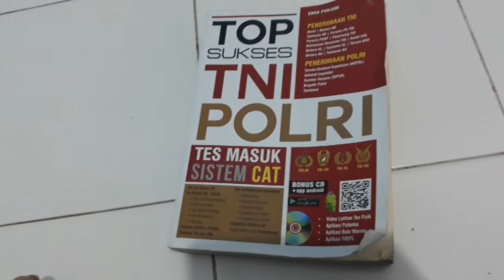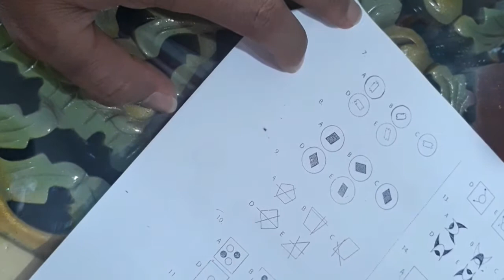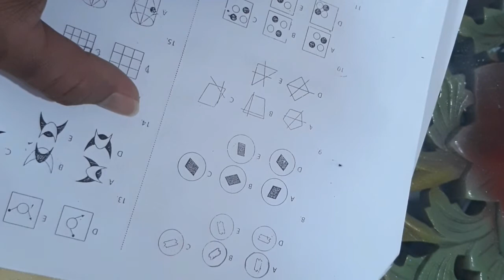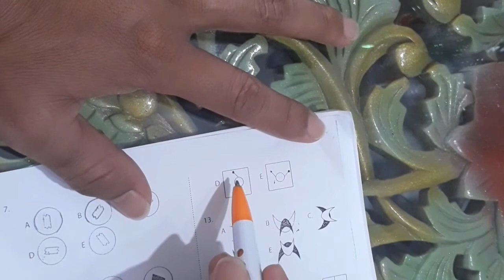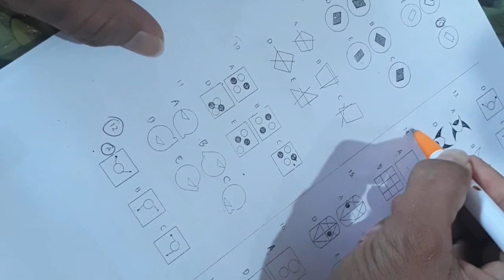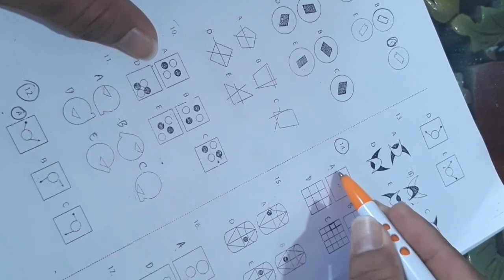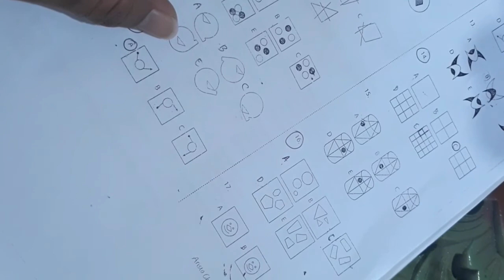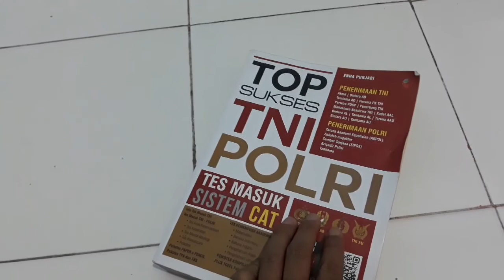Penting !! ini cara cepat n jitu menjawabnya soal ini paling sering masuk dalam tes psikologi polri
Tes psikologi polri, psikotes polri, cara cepat menjawab Soal psikologi, cara cepat menjawab soal kecerdasan psikologi polri, soal psikologi kecermatan polri, soal kepribadian psikologi polri